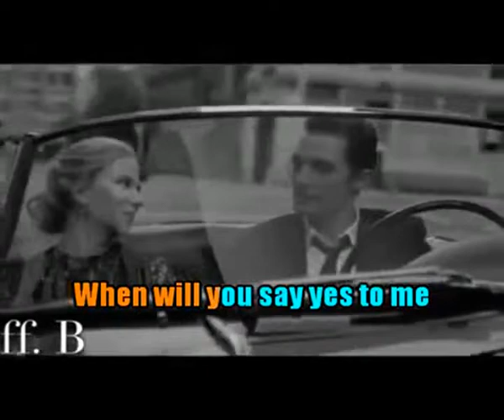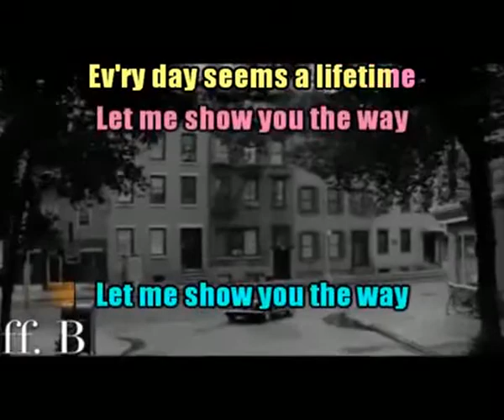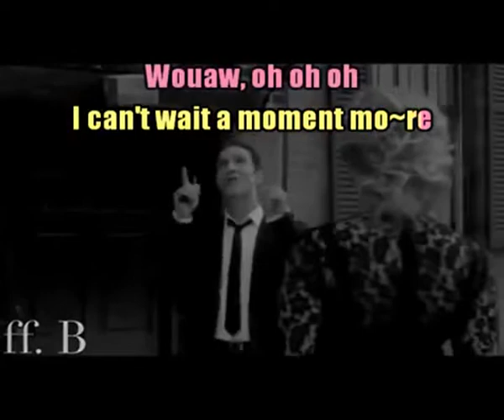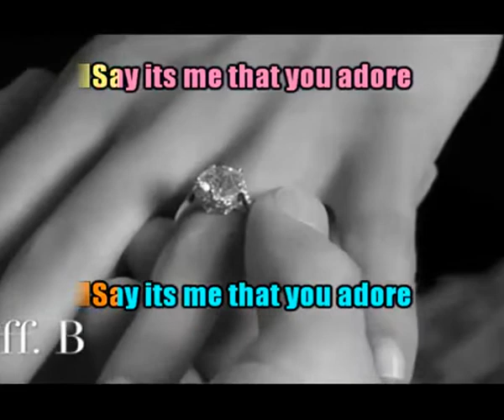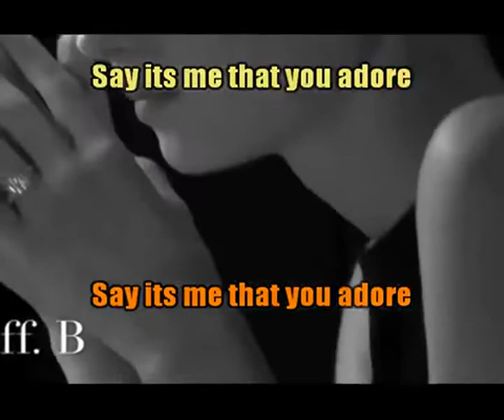JP & Nelly Furtado COVER Quando Quando Quando DUO Création JP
Une chanson enregistrée il y a 3 ans... Souhaitons que je retrouve une voix correcte.. C'est pas gagné !😢😢
J'adore le solo de Sax et la voix De Nelly pour ce duo virtuel.
Bonne écoute et merci à vous.💚💚💚😍😍😍
Bises,
JP